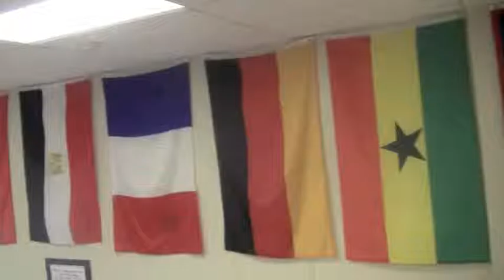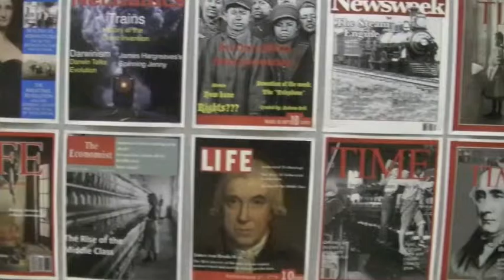Live From Crossroads (LIve from the C)